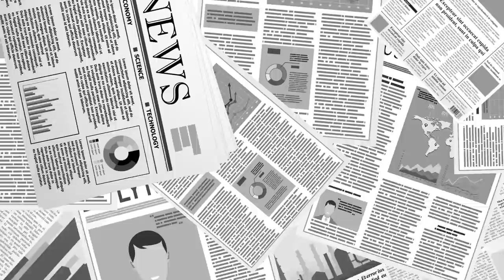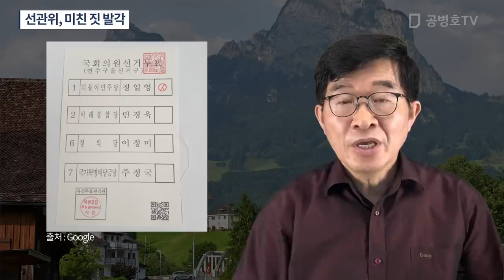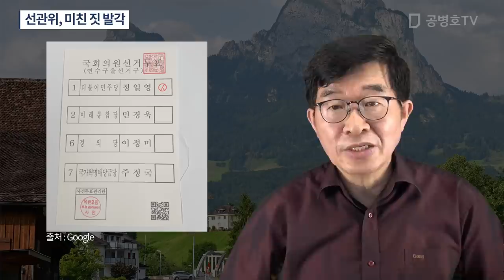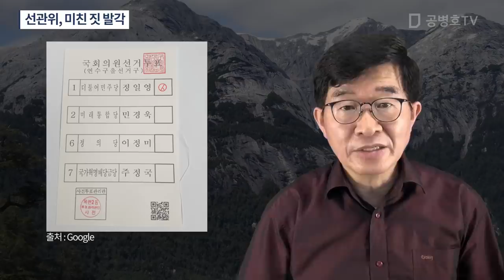나쁜 일은 꼬리가 길면 잡히게 / 선관위의 신출귀묘한 재주가 여러번 성공을 거두었기에 / 이번에는 방심 / 크게 한게 그만 걸려들고 말다 / 줄줄이 크게 다칠듯 [공병호TV]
Bitcoin : 3MTW849AkP2ftLeSK2teZHMmzLu7Z83s9U